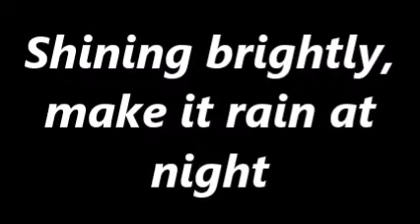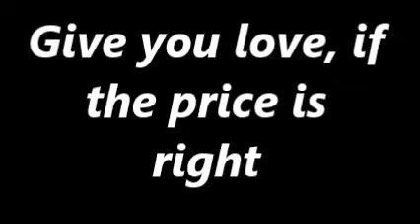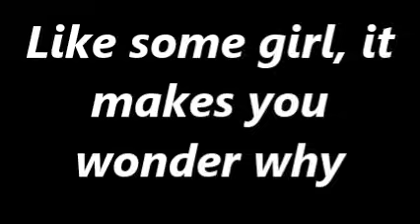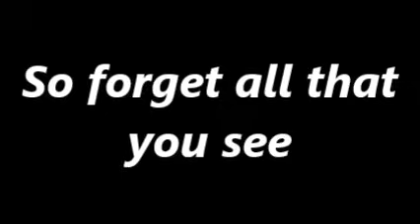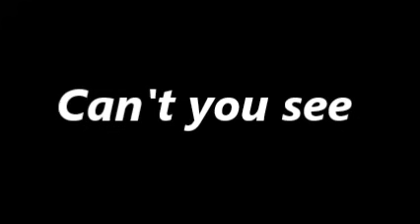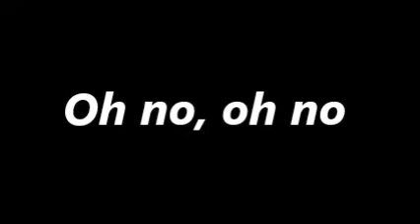ALDO NOVA - FANTASY- LYRICS